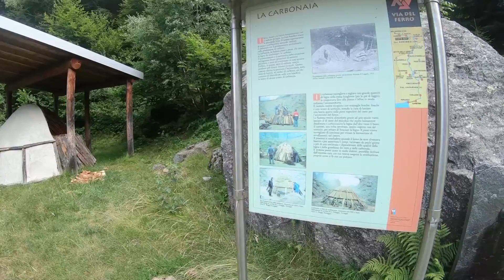100% Ticino - video 036 by Aron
Morobbia Valley: Via del Ferro
Between history and nature. Great valleys and breathtaking views. A real surprise.

Here is video number 36 of the most enjoyable challenge in Ticino this summer, apply